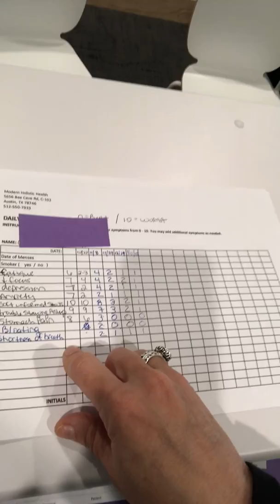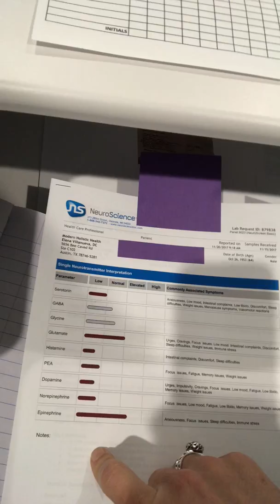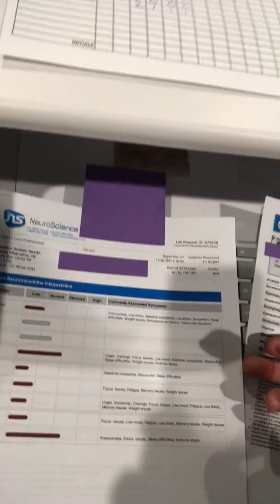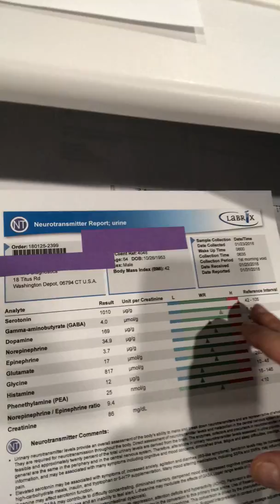64 Year Old Man with Bipolar Diagnosis healing himself with lifestyle changes and holistic care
People are seeking out holistic care more than ever before and with advances in lab testing and understanding how to support the body’s own healing capacity through nutrition, nutraceuticals, epigenetics, and lifestyle changes we are seeing amazing and consistent outcomes like never before!

The body CAN heal itself and wants to do so — we just need to give the body what it needs!

Check out this case study on one of my patients!